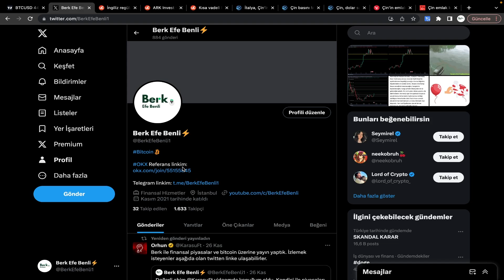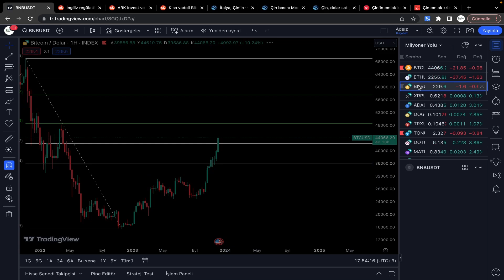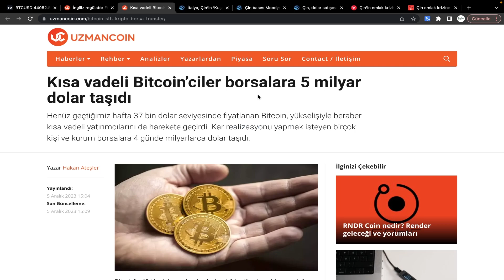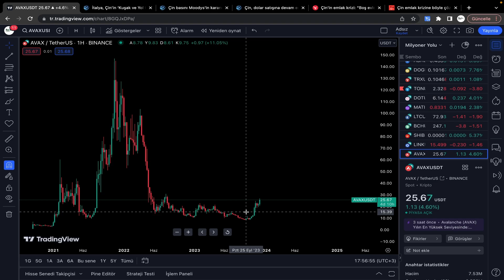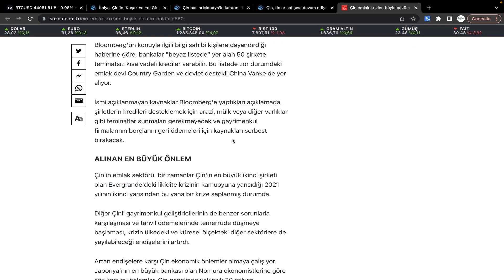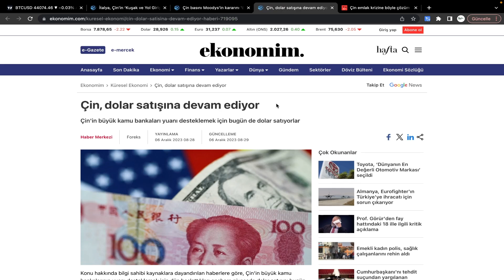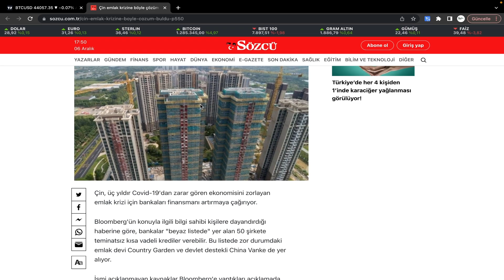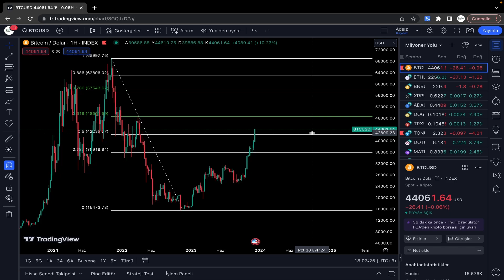ACELE ETMEYİN! - Bitcoin ve Altcoin Analiz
Bu videoda güncel Bitcoin analiz ve altcoin analizlerini sunuyoruz. Kripto para piyasasının son durumu, fiyat tahminleri ve önemli teknik göstergeler hakkında detaylı bir bakış sunuyoruz. En güncel kripto para haberleri ve piyasa trendlerini kaçırmamak için videomuzu izleyin.